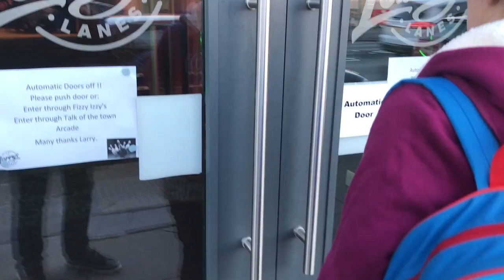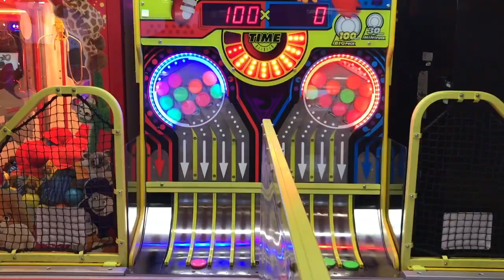SEATON CAREW ... PLAYING WITH LARRY'S BALLS VLOG